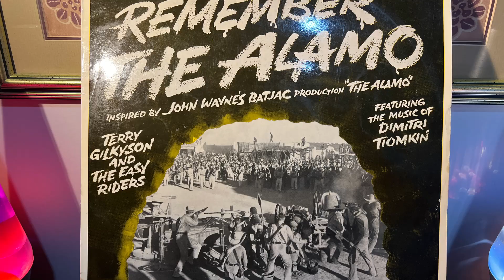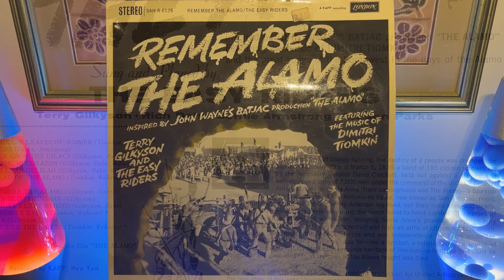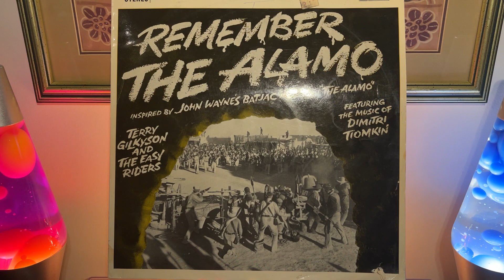Today’s Morning Coffee Vinyl Side: Terry Gilkyson And The Easy Riders “Remember The Alamo” 1961.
(Thanks for your continued well wishes. I'm on the mend. Voice is slowly returning - feeling better - still processing the experience)

The original “Easy Riders” folk group was comprised of Terry Gilkyson, Rich Dehr, & Frank Miller. Active from 1956 to 1959, they were part of the 50’s folk boom that really peaked-proper in and around 1958. Under the thumb and direction of Uber-Producer Mitch Miller, The Easy Riders represented the 50’s establishment’s last offensive to suppress both the youth voices in music - but specifically Rock n Roll.

When the group disbanded in ‘59, Gilkyson (the Rider’s principle voice and leader) turned his attention towards film & television, joining “Disney”, and started making music - an endeavor that would eventually lead to an Oscar nomination for 1967s “The Jungle Book” and the song “The Bare Necessities”.

This project, a 1961 UK stereo pressing, appears to be a sanctioned “inspired by” double dip on the popularity of the 1960 film “The Alamo”; the historically inaccurate but wildly popular John Wayne telling of the famed siege of The Alamo which precipitated events that lead to the formulation of state of Texas.

The OST for the film featured music by Dimitri Tiomkin*, and performances by other folkies like “The Brothers Four”. This album features a reconstitution of the Easy Riders (with Frank Miller most likely excluded) and covers of four of the songs from the film, as well as quite a few “inspired by” folk styled songs that were imagined to be aesthetically correct to the region or period.

Gilkyson’s name is all over those song writing credits - which to my mind paints this as a pure money grab. It’s not in any way unpleasant - but it’s not in any way necessary either. Not quite off-brand jeans - but definitely not Levi’s that’s for sure.

*I'm pretty sure I botched Dimitri Tiomkin's name... apologies.